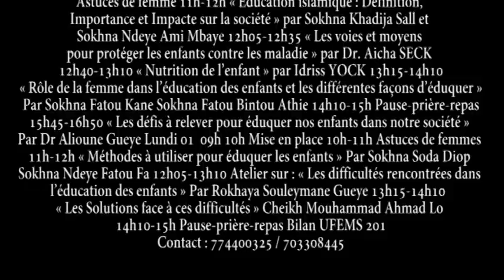Invitation (U.F.E.M.S) Union des Femmes Musulmanes du Sénégal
Invitation
(U.F.E.M.S)Union des Femmes Musulmanes du Sénégal Séminaire des 31 décembre 2017 et 01 janvier 2018
Thème : « Education des enfants en islam »